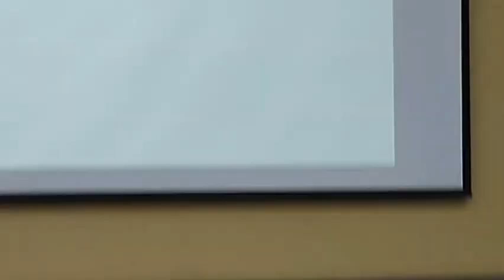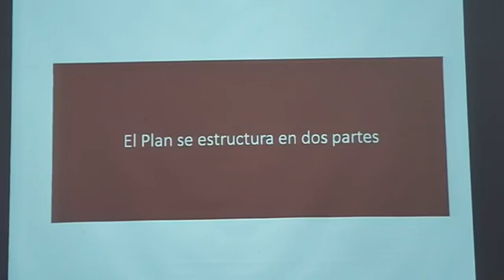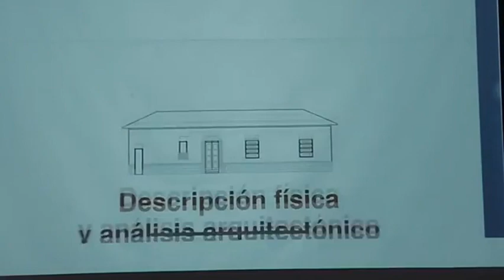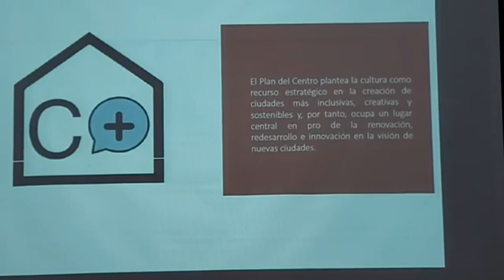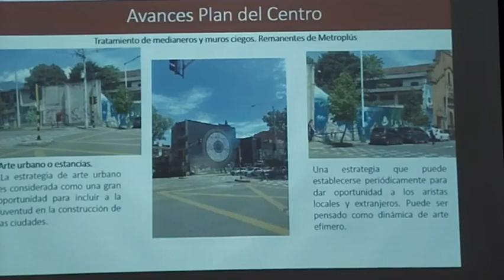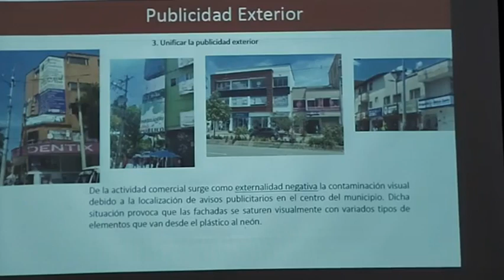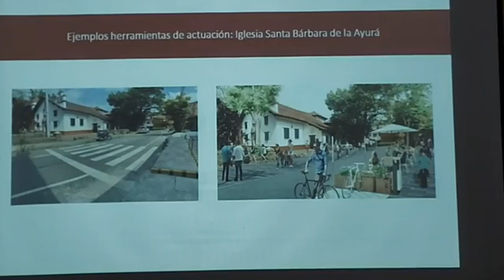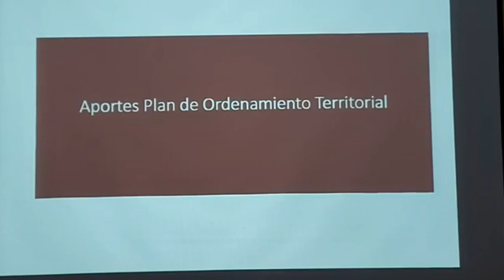46 CONCEJO 27 DE JULIO DEL 2022